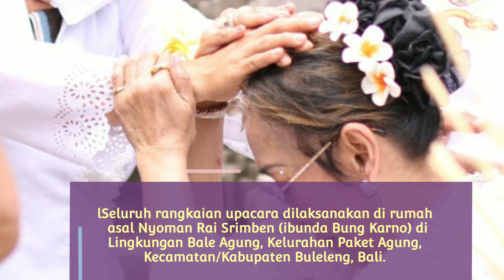SUKMAWATI SOEKARNOPUTRI SAH MEMELUK HINDU, IKUTI UPACARA SUDHI WADANI